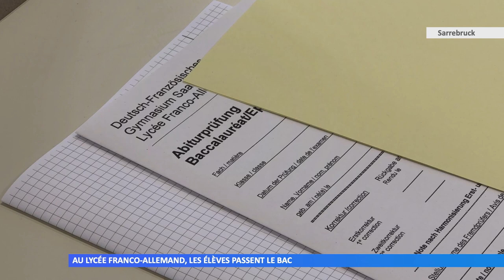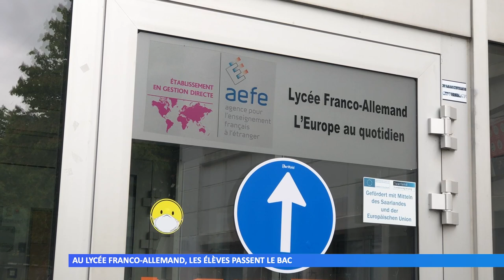Au lycée franco-allemand, les élèves passent le bac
Contrairement à la France, toutes les épreuves se déroulent dans l’établissement. Quelques aménagements ont été mis en place pour respecter le protocole sanitaire.